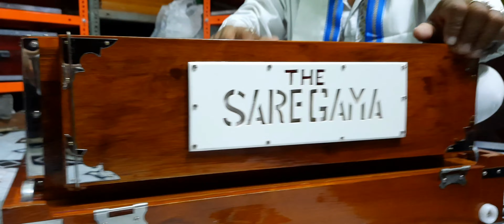BASS MALE 2 LINE खारी कांगि KOLKATA MADE HARMONIUM. THE SA RE GA MA (+91)8319488411 //9038509006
THE SA RE GA MA ,
9 MAA SARADA ROAD , PIONEER PARK , KOLKATA 700124 WEST BENGAL , INDIA

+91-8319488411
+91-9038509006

FEATURES ::::::::

1. 2 LINE SPECIAL PALITANA  RATILAL  JIVANLAL MISTIRY/ MOHONLAL J MISTRY R T D/ MT MISTRY JUPITER GOLD REEDS (ORIGINAL)
2. ENGLISH  KEYS
3. BASS-MALE /
4.  BURMA SAGWAN / TEAK WOOD
     {20 YEARS & ABOVE SEASONED}
5. 09 STOPPERS
6. 7 FOLDED PREMIUM BELLOW
7.  STAINLESS STEEL ATTRACTIVE DESIGNED
8. INTERNATIONAL 440Hz TUNED
9. NON MOVABLE 42 (3.5OCT) WELL FITTED KEYS
10. PORTABLE SAGWAN BOX
11. ITALIAN NYLON KEYS & GERMAN CELLULITE
12. BEST QUALITY PRODUCT
13. HIGH GLOSSY POLISH BODY FINISHING
14. FREE PADED BAG (SUPER QUALITY)